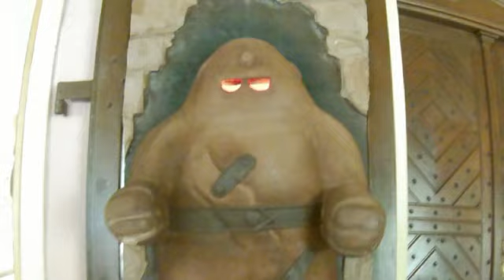ORIGINAL PRAGA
ᗪESPᒪIÉGᗩᗰE ↓
Te dejo el enlace al blog donde cuento algunas cosas sobre esta magnífica ciudad:

◻️ Cómo llegué y dónde me alojé. Organizando el viaje y el alojamiento.
◻️ Malá Strana. Bebés gigantes, meones y pingüinos reflectantes
◻️ Subiendo a la torre de Petrin. Pánico en las alturas
◻️ Broche de oro: Ayuntamiento y torre. Turisteando y agradeciendo:

Obras sorprendentes y divertidas. Una gran cantidad de ellas son de David Černý, un controvertido escultor checo. No están en este vídeo todas las que hay!.